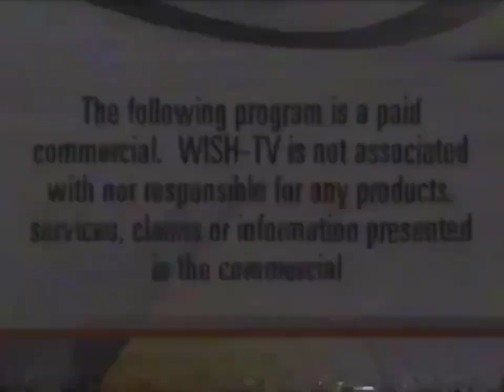WISH Paid Program Disclaimer Opening 2004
WISH is located in Indianapolis, IN